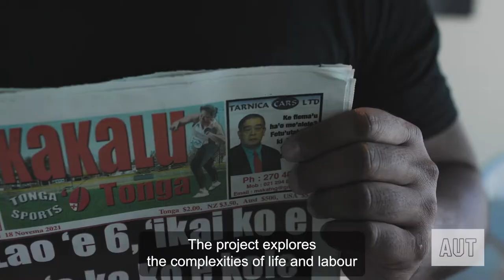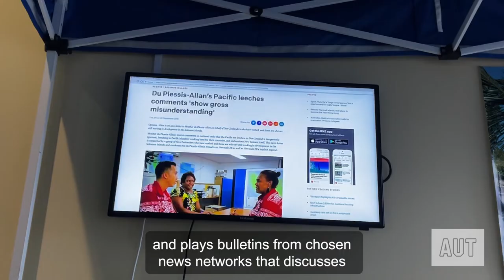Art and Design - PhD Candidate John Vea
PhD candidate John Vea explores the complexities of life and labour in the Pacific diaspora.